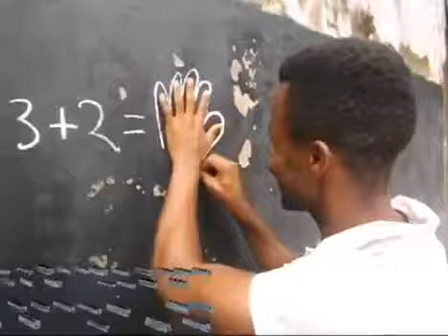WhatsApp funny videos 03